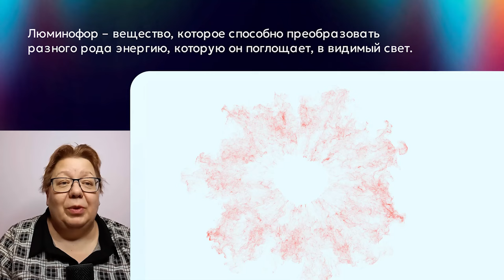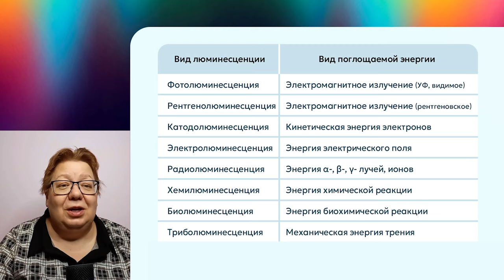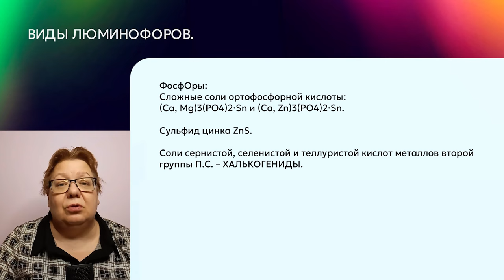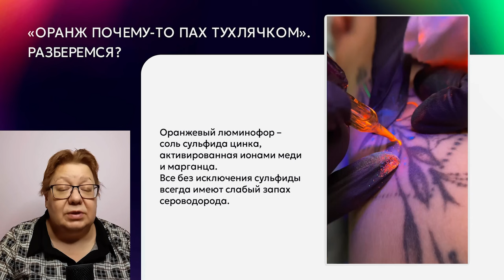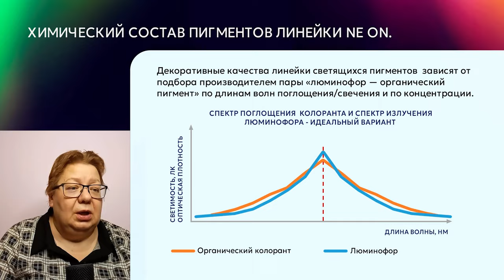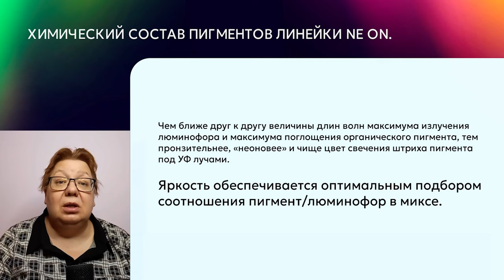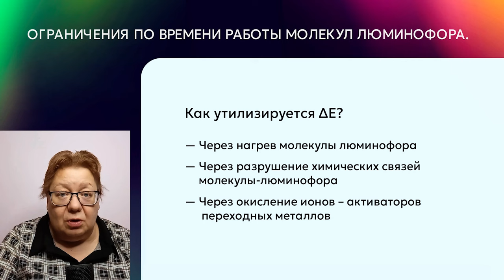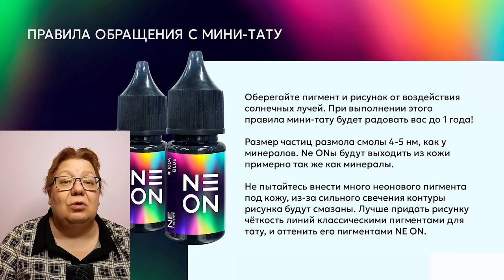Пигменты для минитату. Неоны. Презентация